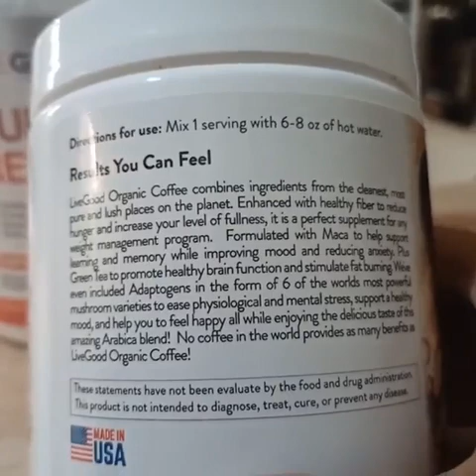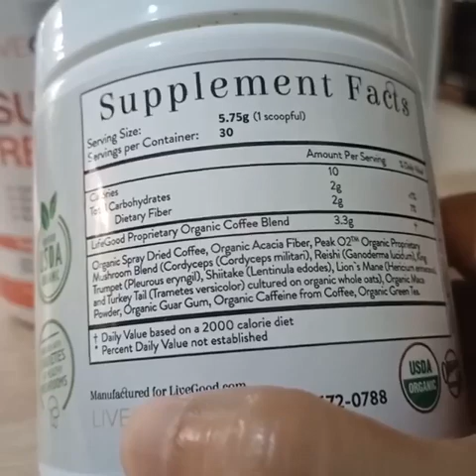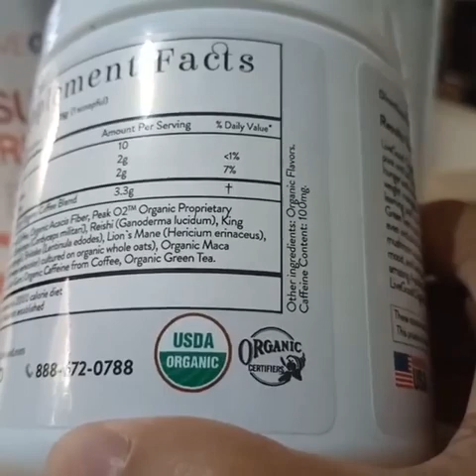My Dear Coffee